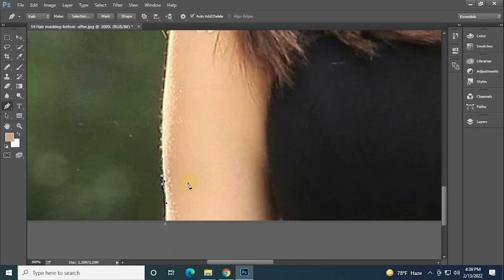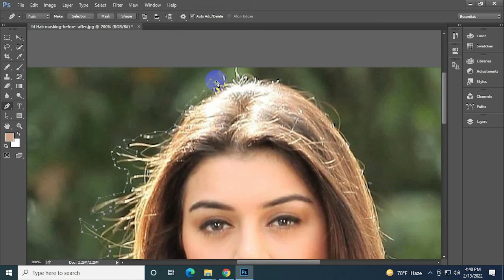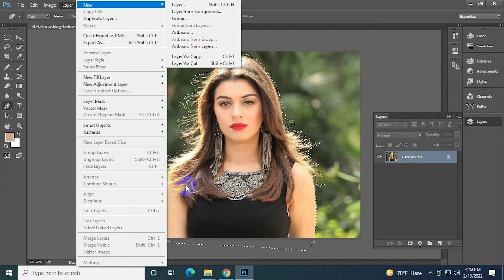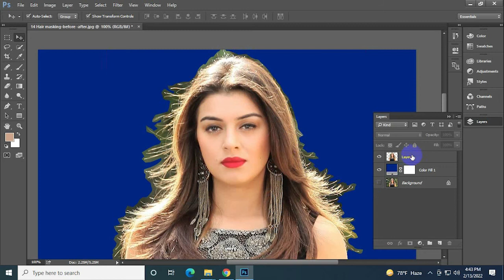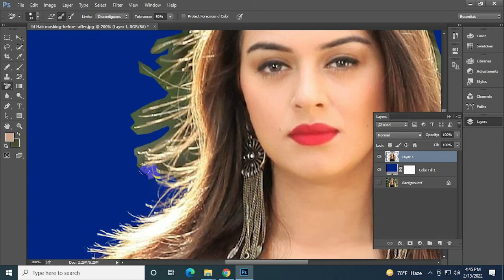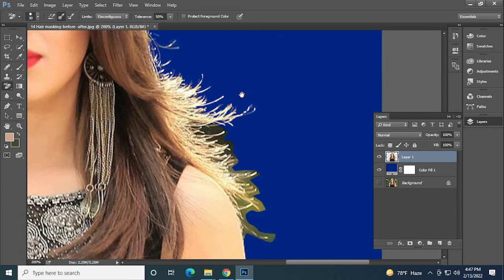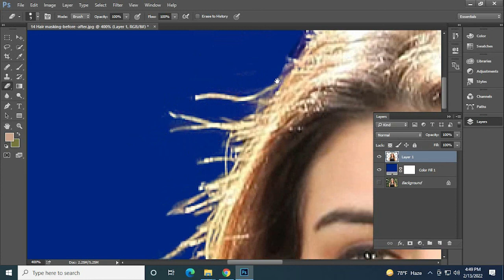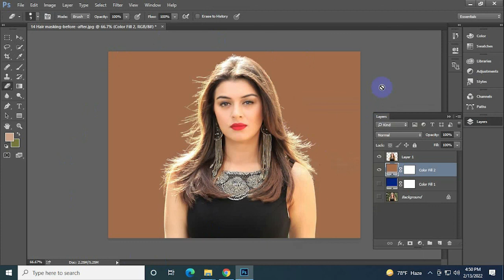How to Remove the Background with Hair masking in Photoshop | tutorial | Youlook Tube 2022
How to Remove the Background  with Hair masking of an Image in Photoshop|tutorial | Youlook Tube 2022

How do I remove the background on Photoshop?
Where is the Background Eraser tool in Photoshop?
How do I manually remove a background in Photoshop?
How can I remove a background from a picture?
To delete the background
Background Eraser tool
Adobe Photoshop. To remove the background,
Quick Selection Tool' from the tools panel